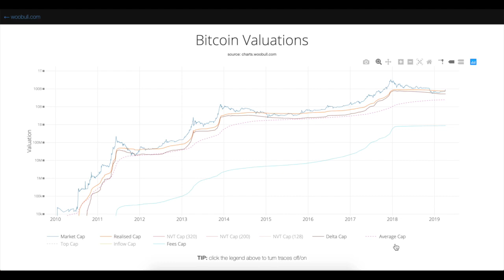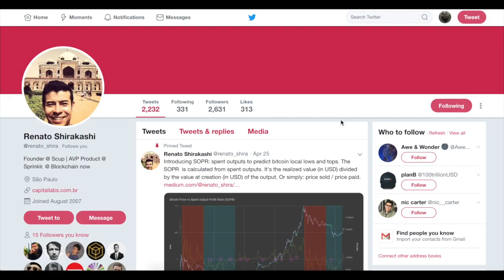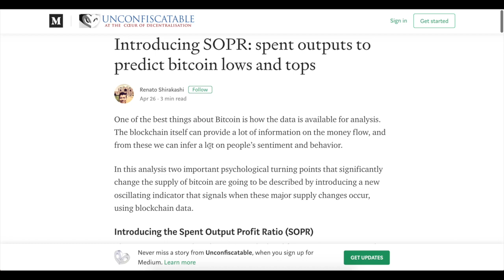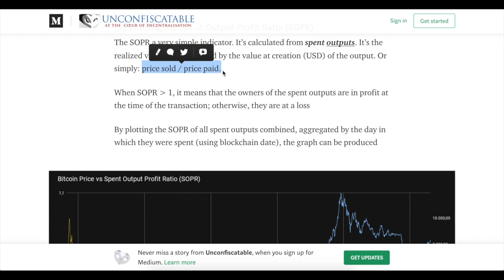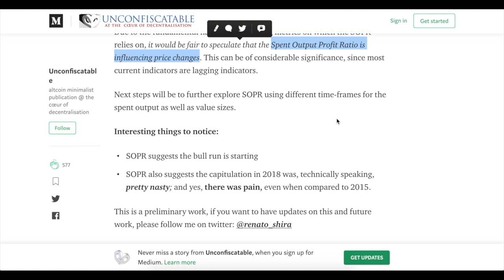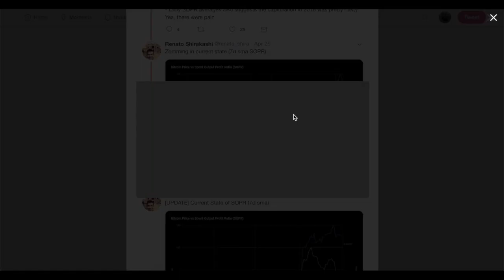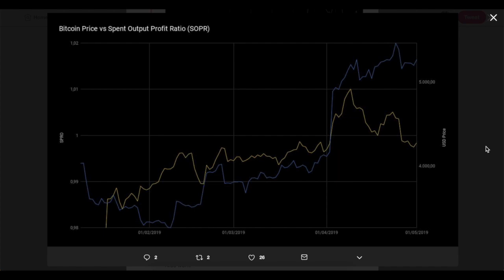Биткойн: САМЫЙ ВАЖНЫЙ график – 11 идеальных предсказаний цены!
Новая он-чейн метрика, которая почти идеально указывает на локальные максимумы и минимумы цены биткойна.